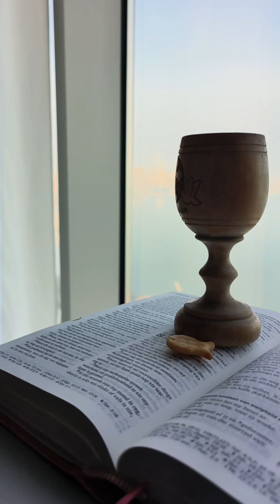Nuwe Dag Boodskap — 12 Desember 2023